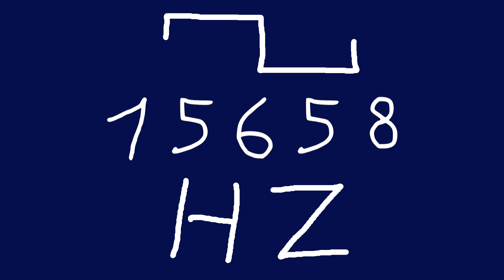15658 hz square